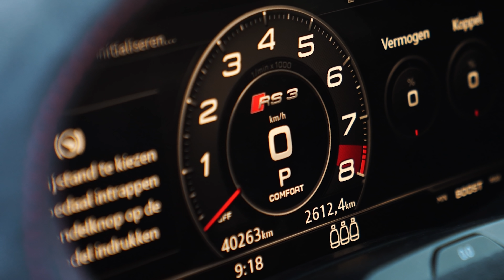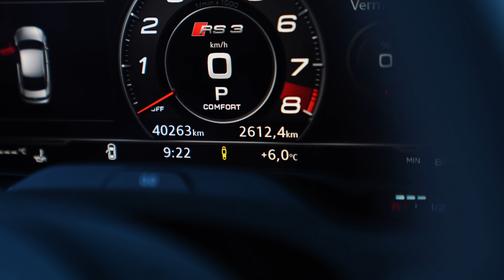DAT IS EM DAN! HIJ IS AF | #839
Special thanks to:
Bj electronics & Allsetra:
Actie code: Boaz20
Wrap, inozetek

Gear:
- Sony
a7sIII
12-24 f/2.8
16-35 f/2.8
24-70 f/2.8
ZV-e10
Gopro 360